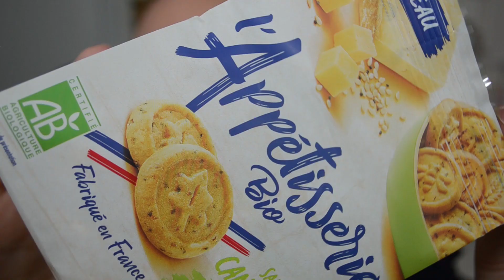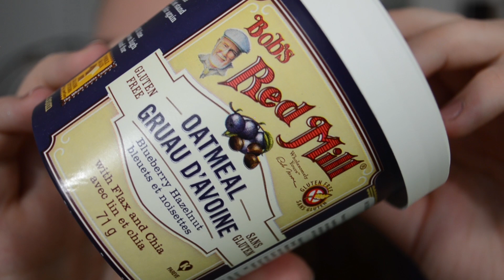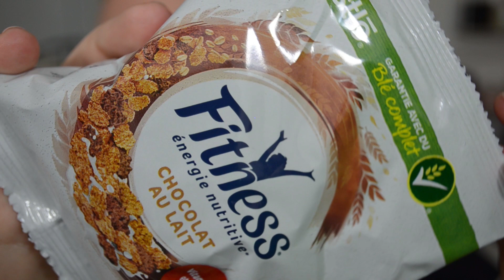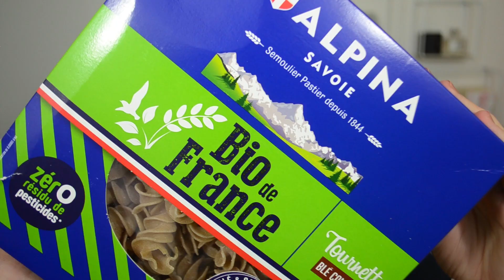Dégusta Box - Août 2019 : La Rentrée (Box Gastronomique)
Ce mois-ci on prépare la rentrée avec plein de beaux produits à déguster !

Profitez d'une réduction sur votre box avec le code : LABOXDB